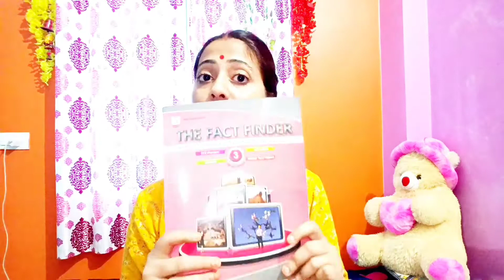a day of my daily routine vlog || Jwellery, books shopping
a day of my daily routine || half part of my daily life

interested women's lifestyle, beauty, makeup, shopping, style inspiration, fashion.

Nothing special .